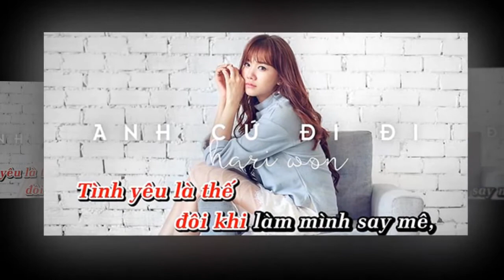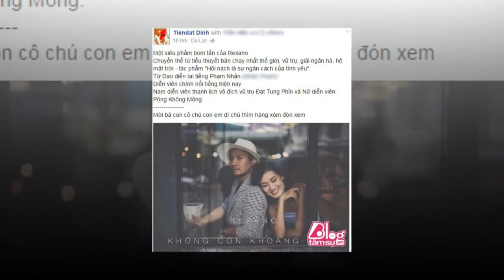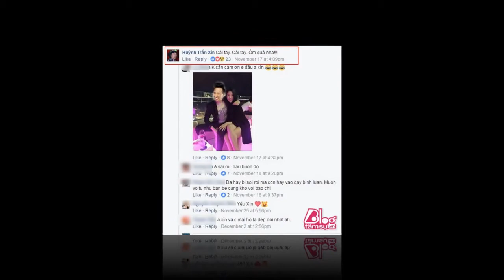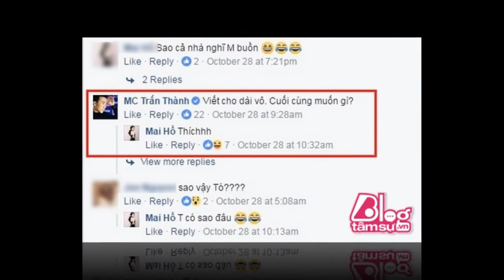Bất chấp dư luận Hari Won vẫn ung dung kiếm tiền khủng - Tin Tức Sao Việt